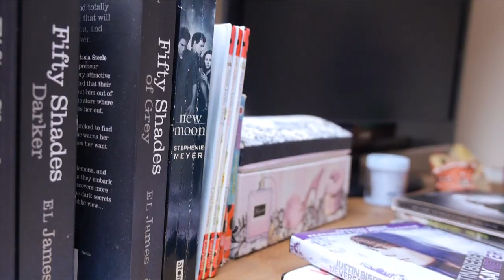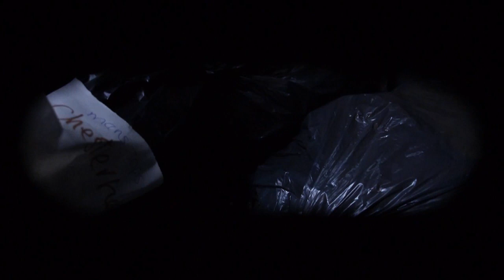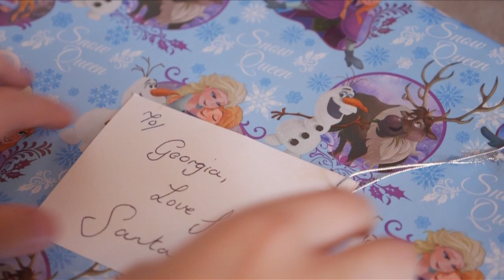A new chapter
A short video created for the Hereditary Breast Cancer Helpline to create awareness of donations during the festive period and beyond.